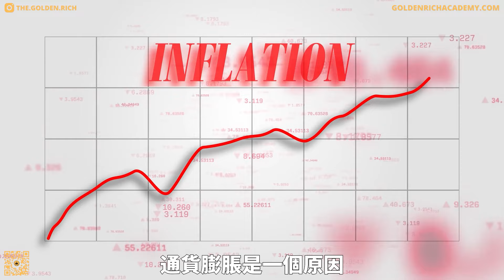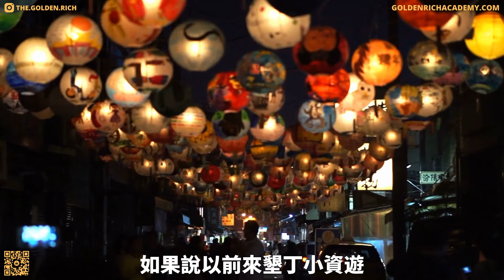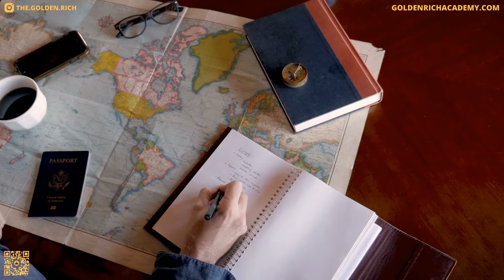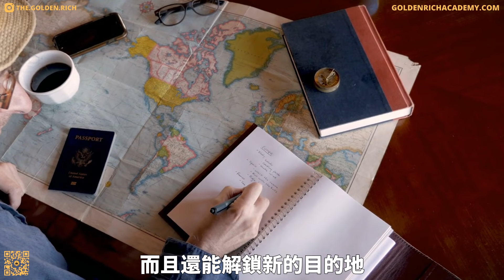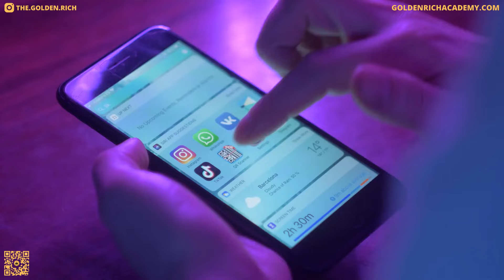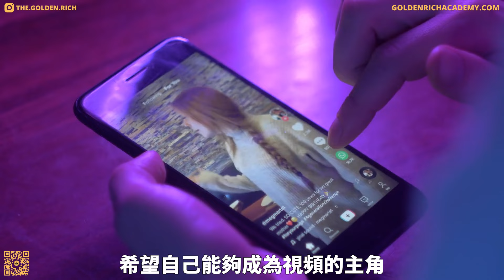墾丁遊客消失了？物價飆漲成觀光盤子區，國人寧願出國！真相讓人心寒！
眼看夏天就要過去了，北半球的海邊度假正應該是一個遊客高峰接著一個遊客高峰。然而就是海濱度假正值熱潮的時候，曾經的國旅聖地墾丁卻遭遇滑鐵盧，這個夏天墾丁酒店入住率爆冷，很多預計會到來的旅客，都沒有如期而至，今年7月，墾丁遊客僅僅133萬人次，預計全年遊客能夠達到200萬就算是燒高香了，原本還對疫情後旅業能夠恢復抱有幻想，而現在不禁讓人哀歎，墾丁旅遊這次真的是徹底沒救了。

至於墾丁遊不再如以往那麼火熱，很多網友都發表了自己的看法，大家除了對墾丁幾近瘋狂的物價頗有不滿，吐槽墾丁把旅客當盤子；也對不比從前的服務稍有微詞。想當初，墾丁也是台灣數一數二的度假勝地，人人愛去，不但是國旅優選，還在海外赫赫有名，堪稱台灣之光。如今卻如此不招人待見，不但大量流失海外觀光客，連本地遊客也寒了心，不再力挺墾丁。

墾丁在經過了十來年的負隅頑抗，最終還是沒能改變命運，確實是有疫情後整個市場和大環境的外部原因；但這只能說是墾丁旅業衰亡的加速器，最根本的原因，還是要回到自身上來。畢竟，疫情發生不過是過去三年的事情，而墾丁旅遊業開始走下坡路，早在2017年就有了先兆。所以在我們看來，墾丁最大的問題，是自媒體時代發展過程中，傳統旅遊目的地，沒有跟上時代，轉型失敗後的必然結果；而暴漲的物價，不過是本質問題暴露在外的表象。

在我們今天的節目，我們就來和聊聊，為什麼墾丁旅業病入膏肓，曾經的遊客又都跑到哪裡去了？墾丁想要標本兼治，又應該如何去做。